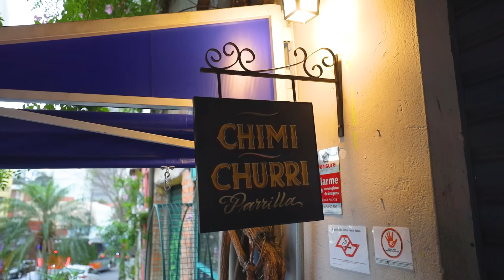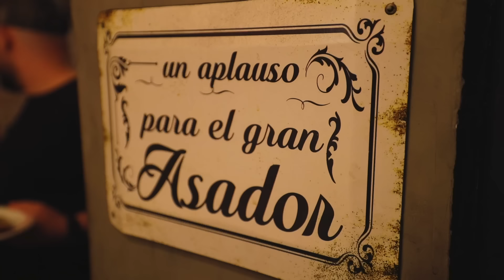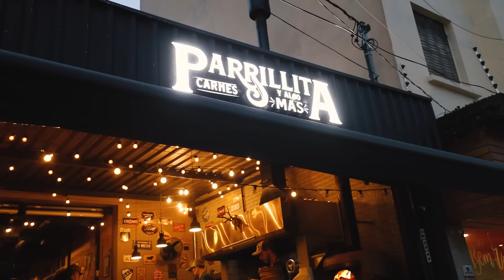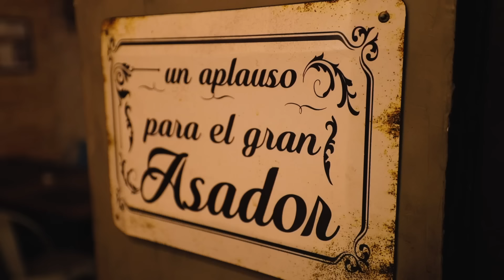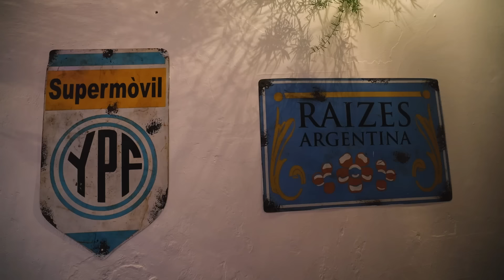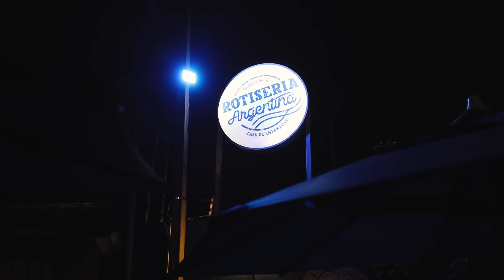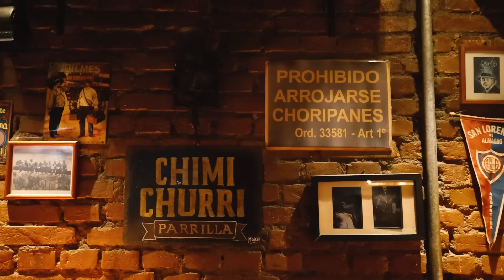NÃO PRECISA IR PARA BUENOS AIRES! A comida Argentina em São Paulo vai te SURPREENDER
Endereços e infos:

- Parrillita - endereço: Av. Lins de Vasconcelos, 988 - Cambuci, São Paulo - SP, 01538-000 | Chef Ale Roth @parriliitabr @aleroth4

- Grindhouse Braserito - endereço: R. Lisboa, 346 - Pinheiros, São Paulo - SP, 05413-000 | Chef Santi Roig @grindhouse_braserito @santi_roig666

- Rotiseria Argentina - endereço: R. Cel. Silvério Magalhães, 78 - Restaurante - Vila Santo Estefano, São Paulo - SP, 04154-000 | Ricardo & Flor @rotiseria.argentina @ricardojoel_michel

- Chimichurri Parrilla - endereço: Av. Prof. Alfonso Bovero, 730 - Perdizes, São Paulo - SP, 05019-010 | chef Tomás Peñafiel @chimi_parrilla @tom_penafiel

Camisetas:
Direção e Produção: Guilherme Camocardi e Rafa Ribs
Motion Design e Edição : Ribs+Seixas